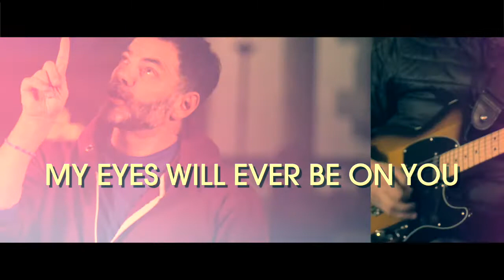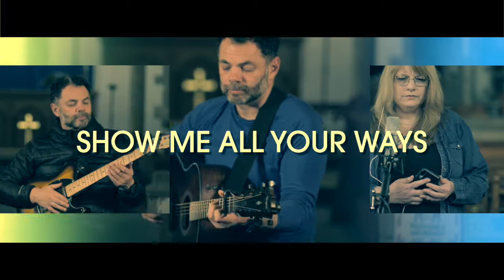The Local Blessing - I Will Trust in You Lord - Oct 2020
All Souls Fife's mighty congregation gather to display an awesome show of joy for our Lord Jesus in the hope that you, the viewer, are so captivated that one day you might join us on the basoon to praise God!

Written/recorded & edited by Garry Downie